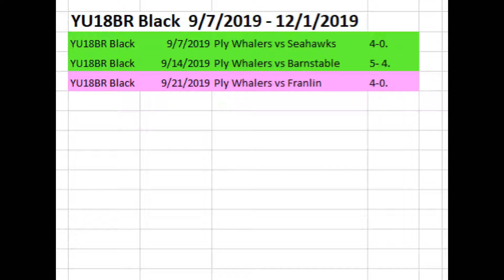2019 09 21 Ply Whalers vs Franklin Highlights **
Final Franklin 4 and Plymouth 0